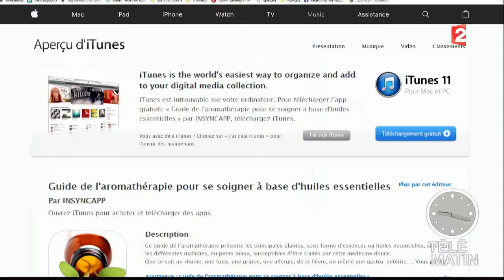Le Flamingo Challenge : Céline Dion pose contre le cancer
Julia Livage s'intéresse de près aux vertus des huiles essentielles pour rester en bonne santé. Le but ? Se prendre en photo afin de récolter des fonds pour soutenir la recherche contre le cancer. Céline Dion s'est prêtée au jeu sur Instagram.